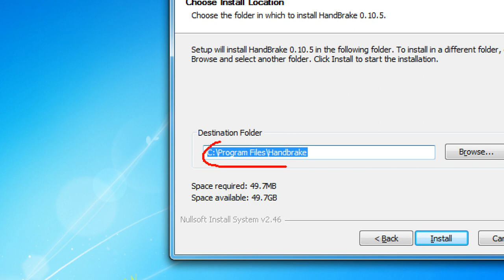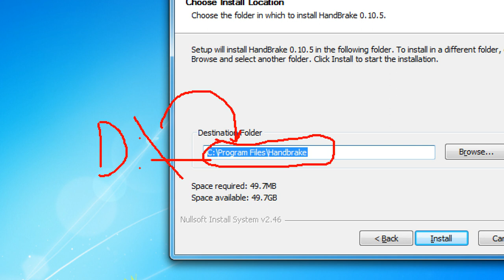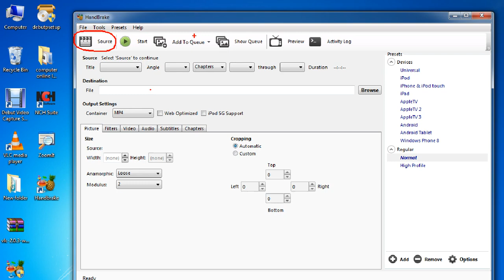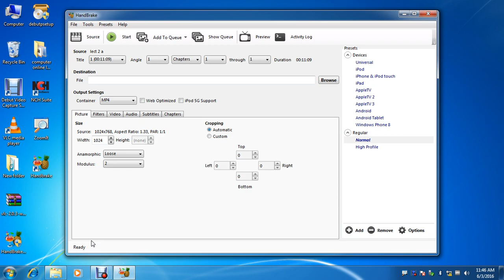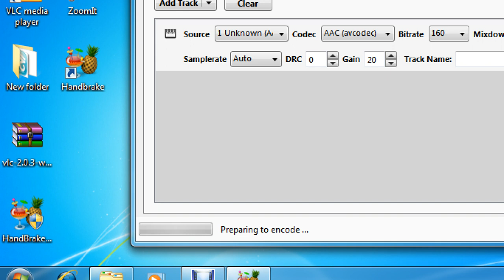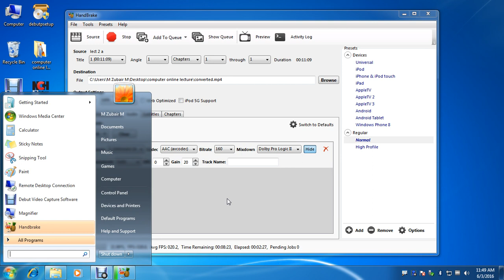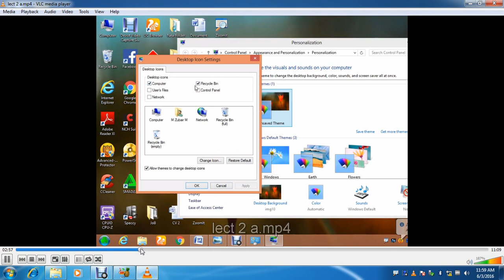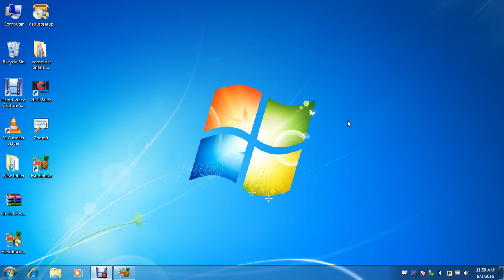Lecture 4 How to increase volume of any video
Can't hear any video because the sound is too low? Use this  tool to boost the volume of your  videos that have a too low sound volume.